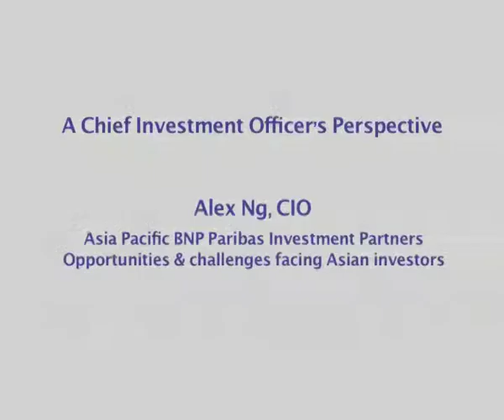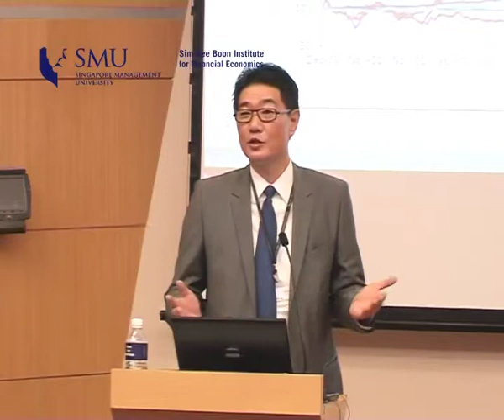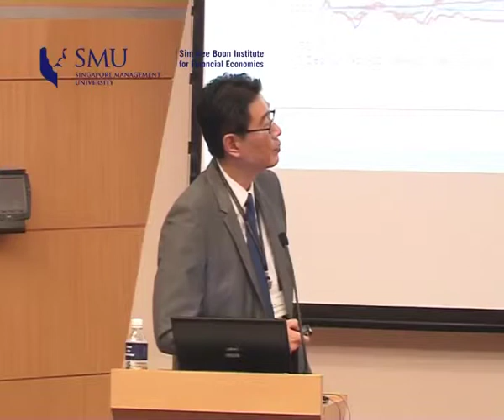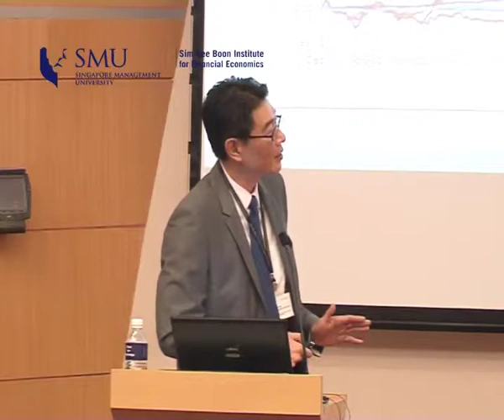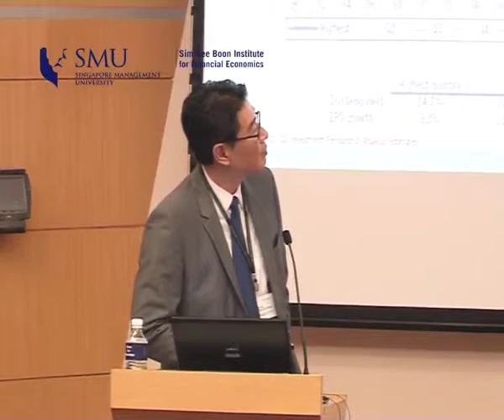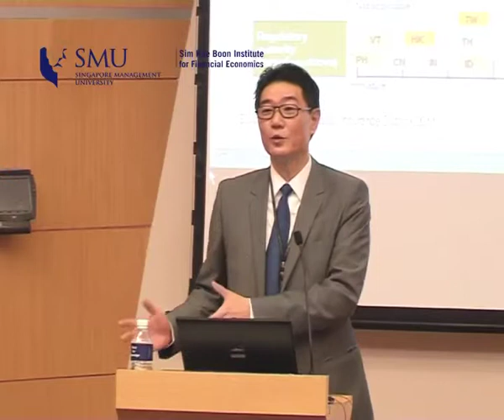The Opportunities & Challenges Facing the Asset Management Industry in Asia Part 2/5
A Chief Investment Officer's Perspective
Alex Ng, CIO, Asia Pacific BNP Paribas Investment Partners
Opportunities & challenges facing Asian investors

Synopsis:
How should investors allocate capital in light of the recent volatility in global financial markets and renewed concerns on sovereign debt risk? What are the investment opportunities out there? How has the asset management landscape in Asia evolved since the financial crisis? What are the unique challenges that investors and fund managers face in the region? Join asset managers, institutional investors, investment consultants and academics as they discuss these topics and more at the inaugural asset management conference at SMU.